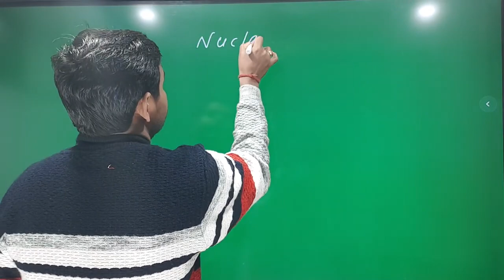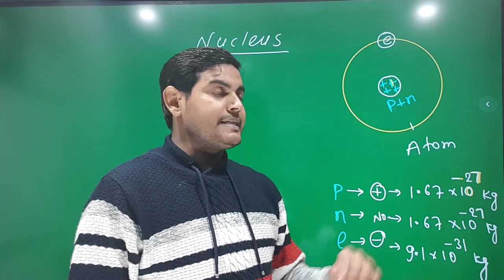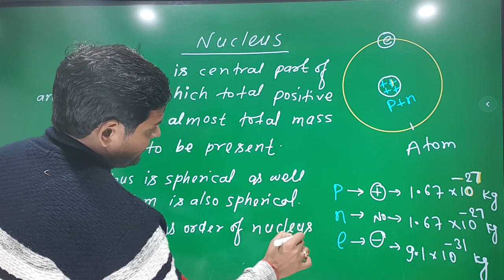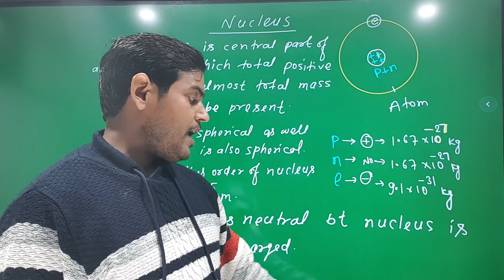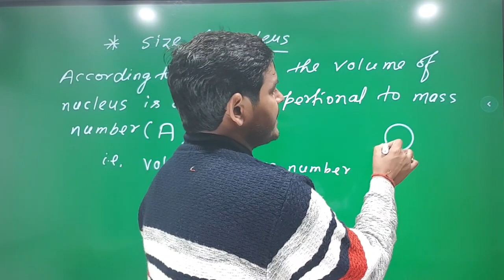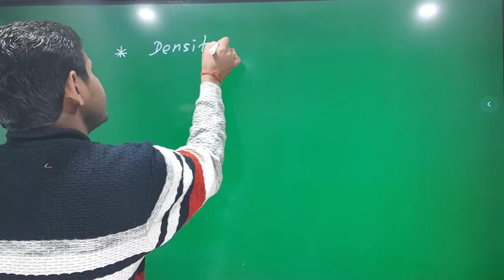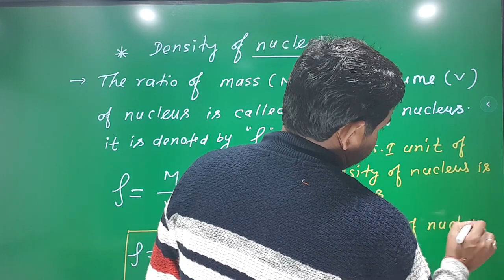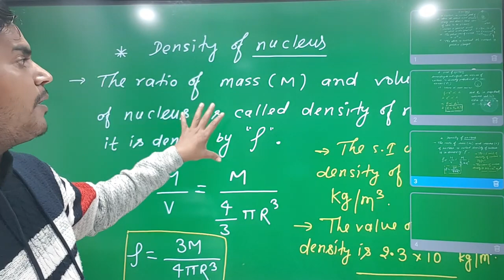Nucleus|L-1|size of nucleus|Density of nucleus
Nucleus_नाभिक_types of nucleus_nucleus density.mp4